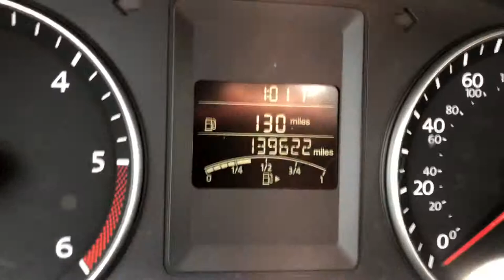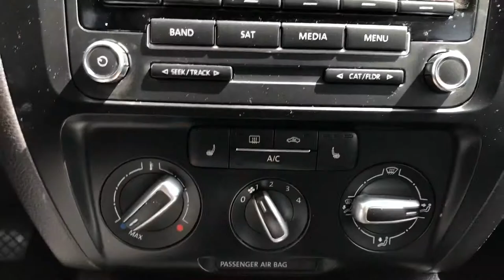The car barn 2014 VW Jetta Diesel Virtual Test Drive at The Car Barn - Used Cars For Sale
Diesel, loaded, amazing commuter car!